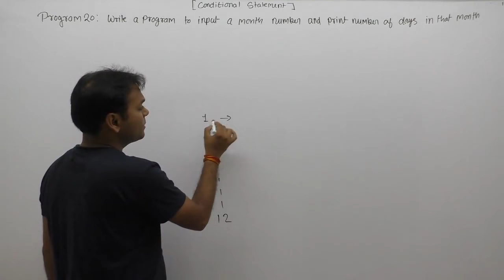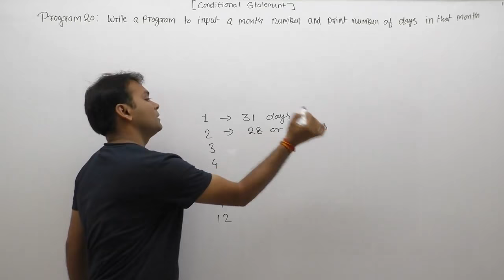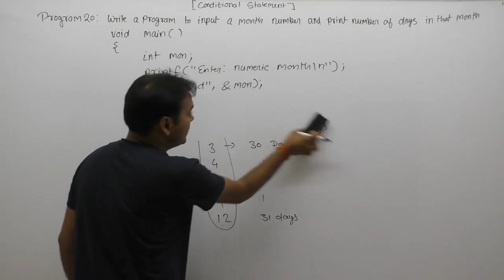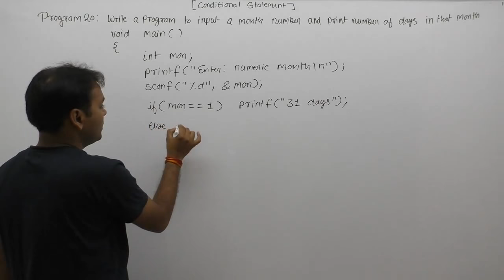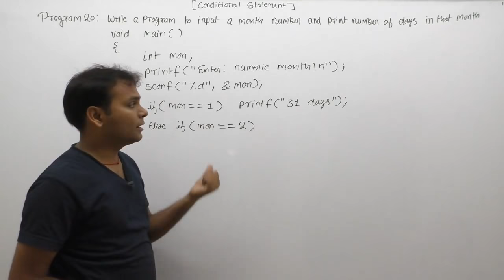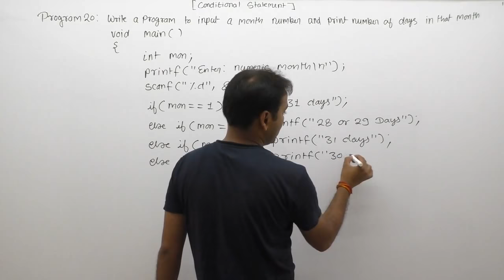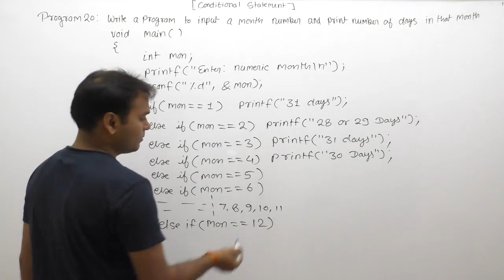write a c program to convert number of days into months| Part375 | C Language by Java Professional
Description: c program to convert number of days into months